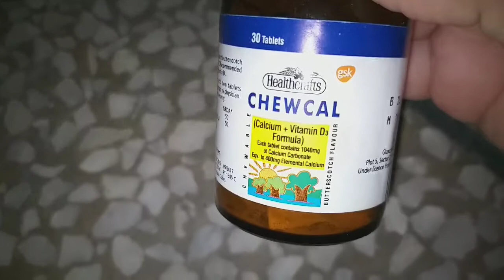پودوں میں کیلشم کی کمی کو کیسے پورا کریں#,Why My Plant Leaves have yellow spots#gardening